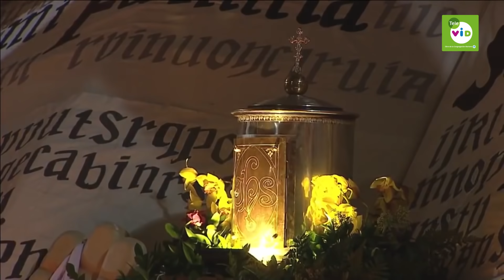Procesión de prendimiento, Jueves Santo, Semana Santa 2019 - Tele VID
El Señor es capturado y nosotros salimos a caminar con Él para dar cada paso en el calvario y unirnos en un solo corazón con fe y amor.